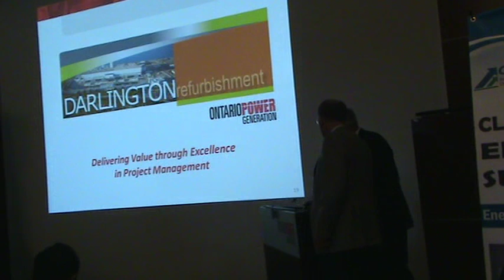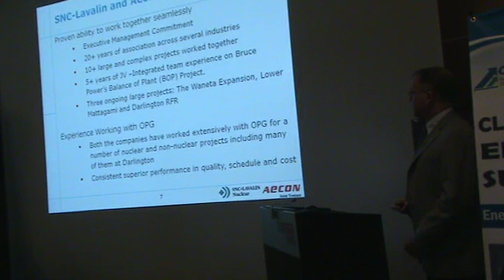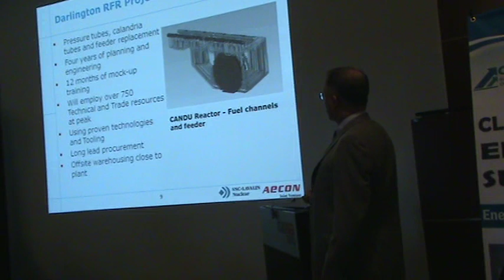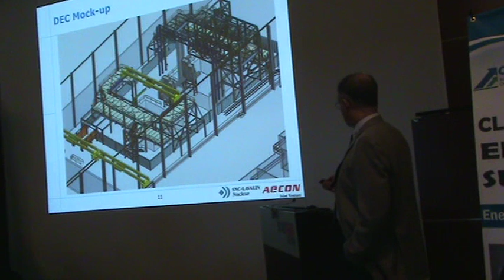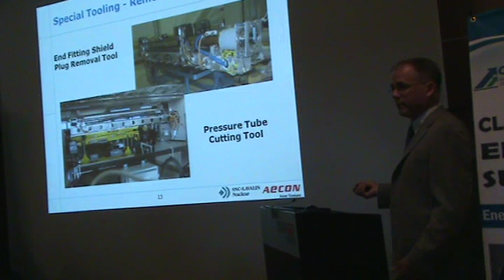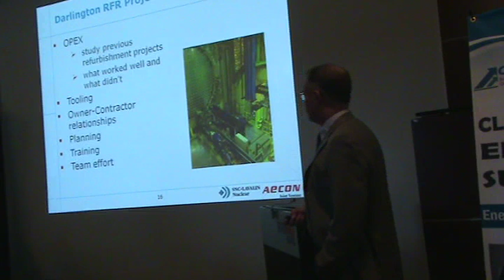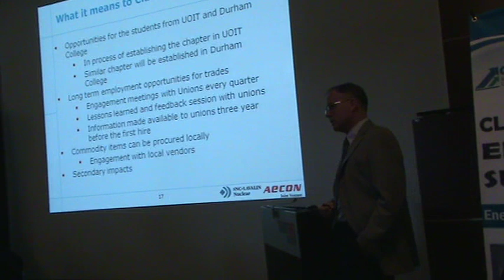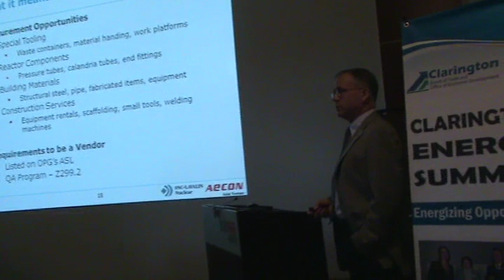Clarington Energy Summit -- Brian Savage, SNC-Lavalin -- Aecon Joint Venture Project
The 4th Annual Clarington Energy Summit was held on October 4th at the Ontario Power Generation Darlington Information Centre. Presenter Brian Savage, Joint Venture Project Director SNC-Lavalin -- Aecon, spoke about the refurbishment project leader roles and procurement opportunities. The event was organized by the Clarington Board of Trade & Office of Economic Development.